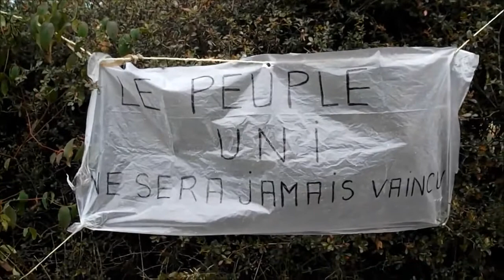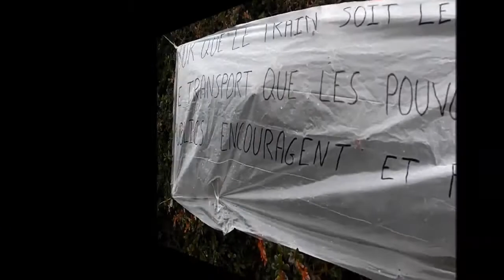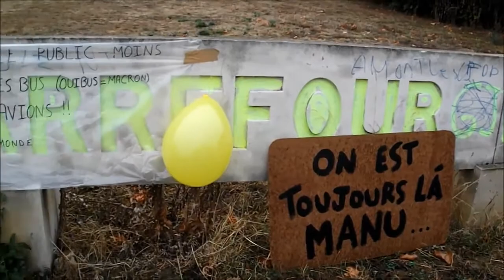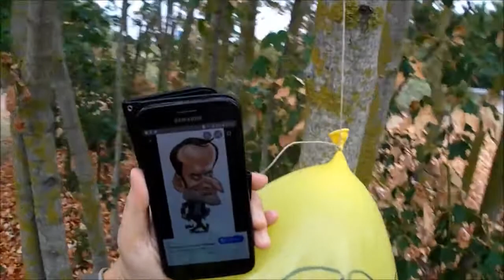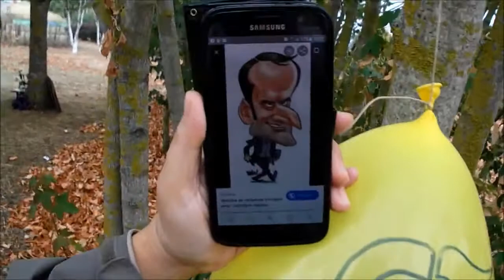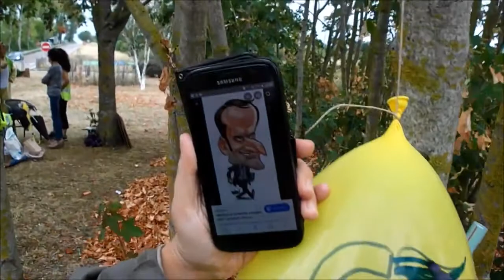Gilets jaunes - Auxerre 89 Yonne - Retour au Rond-point pour les 9 mois de lutte 17-08-2019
Acte 40
Auxerre retour au rond point pour fêter nos 9 mois de lutte en jaune pour une petite occupation festive.
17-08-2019